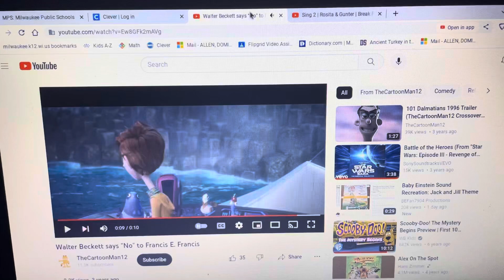Walter Beckett says “No” To Jimmy Crystal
Clips used:
Sing 2 (2021)
Spies In Disguise (2019)